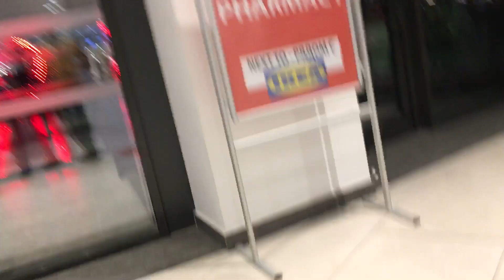SEDA SAYAN AYŞE ALİ’YE BÖYLE VEDA ETTİ HERKES AĞLADI ŞOK OLACAKSINIZ